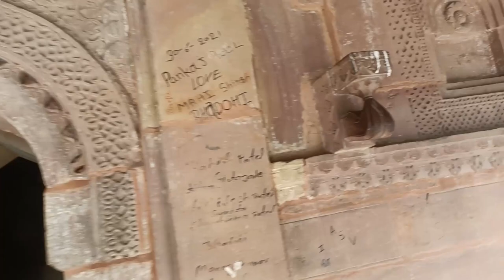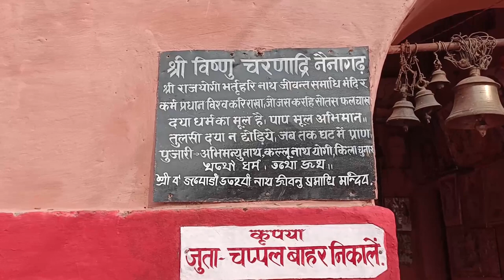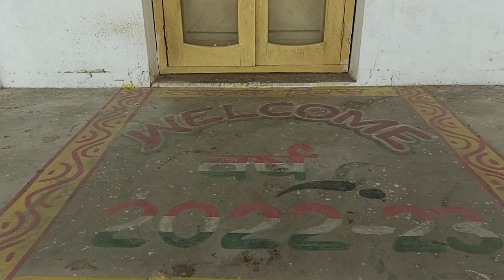Chunar Kila (कारावास, सोनवा मंडप)।। का रहस्य (Part-2) Mirzapur Ka Kila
chunar Kila
chunar Fort
chunar
chunar mirzapur
mirzapur
मिर्ज़ापुर
रहस्यमई किला
प्राचीन किला
chunar किला
किला
मंडप
कारवास
anciant fort

Destination :-
Chunar kila
4VGF+5RW, Chunar Fort Rd, Tammanpatti, Uttar Pradesh 231304

Love From Pawan Visual

रहस्यमयी जगह का काला सच ☠️ Akhir Dikh Gaya BHOOT 💀💀@PawanVisual
Pubg Lite New Update 0.24.0 Download | How To Update Pubg Lite || Pubg Lite 0.24.0 Update Kaise Kare
बॉटल से नाव !! How To Make Simplest Bottle Boat @7days craft @RP CraftHouse
4000 साल बाद जब ताबूत खोला तो सबके होश उड़ गए | Amazing Archeological Discoveries 2020
भैरव राक्षस गूफा - पोखरण. Bhairav Rakshas Cave...Pokhran
महाराणा प्रताप का वो सच जो आपसे छुपाया गया | Case Study | Dr Vivek Bindra
Renault Sembol Arka Bagaj Kilit Arızası Nasıl Yapılır
Amazon Jungle Mystery : महासागर के अंदर 'दिमाग घुमा' देने वाले जंगल ! Amazon Rain Forest
KURŞUN KALEM NASIL YAPILIR?
Jab Haal E Dil Tumse Kehne Ko | Alka Yagnik | Salaami 1994 Songs | Ayub Khan, Roshini Jaffery
Kırık Falçata Bıçağı, Maket Bıçağı Ucu Yenisiyle Nasıl Değiştirilir
Mystery of Taj Mahal || Hidden secrets of Taj Mahal|| Taj Mahal ki mukammal kahani||
ŞOK ŞOK ŞOK11 Aralık 2022 DIŞARDA KAR KIŞ İÇERDE EĞLENCE ŞENLİK İPEK DÜĞÜN SALONU GRUP İPEK
GENÇLER! BİZİ DEĞERLİ KILAN BU KUTSAL ÇİLEDİR! | Nureddin Yıldız
पति के साथ सती होने का पत्नी ने किया प्रयास | बाँदा | KhabarLahariya
KANGAL BOZO SON DURUM CANLI YAYIN
Payitaht Abdülhamid 16. Bölüm - Hz. Bilal Kısssası
20 Ye Az Kaldı!/Tünekleri Değiştirdim!-/Efsane Karışım Yaptım!-tavuk
Prepping For Halloween
ن(5
टिटहरी ऊपर पैर करके क्यों सोती है PART -1 जाने चमत्कारी दिव्य अद्भुत जादुई रहस्य, पूरा वीडियो देखें
इन 3 मे से सबसे ज्यादा ताकतवर कोन थे? Shivaji Maharaj | Maharana Pratap | Prithviraj Chauhan Story
Mata Vaishno Devi temple bulibaku jaithilu😊🤩 Rourkela 🤘🏻018
मिर्ज़ापुर से बड़ी खबर | सड़क हादसे में 9 लोगों की मौत | ETV UP Uttarakhand
भगवान शिव की सबसे ऊंची प्रतिमा का होगा लोकार्पण | 'Tallest' Shiva statue | Rajasthan News |Rajsamand
Kepçecilerin Kralı Furkandan Müthiş Performans. Bursa Kuş Pazarının Avcıları
5000 हज़ार वर्ष बाद कैसा है भगवान श्री कृष्ण का घर, यशोदा मैया की रसोई ll Braj Darpan ll
अंग्रेजों के 7 अच्छे काम ,
भारत का सबसे पुराना किला , जहा कही भी "कुछ भी" दिख जाता है | Oldest Fort Of India |
Janjira Fort , Murud-Janjira info in Marathi (Janjira Killa) मुरुड जंजिरा किल्ला
KULDHARA के वीरानों का 200 साल पुराना वो किस्सा. | KULDHARA VILLAGE | UNTOLD TRUTH OF KULDHARA
सवाना अफ्रीका का उष्णकटिबंधीय घास क्षेत्र।(Tropical Savanna)—Hindi***Video
BARON KANGAL BOZONUN MEKANINA GİRİŞ YOLU ARIYOR
Araba start stop Anahtarsız Giriş ve Uzaktan Çalıştırma Sistemi HobbyCenter Tanıtım Videosu
Golubarske priče Nenad Jevtović
Elle balık avı(2021)
eyha Eski Güzelliğine Kavuşuyor - Hz. Yusuf
HuckLok Blind Structural Rivet
मराठा साम्राज्य पेशव्यांच्या हाती कसे गेले? सांगोला करार I Peshwa | Bajirao | Peshve kon hote?
Kailash Tour Information, Mansarovar Yatra, Mt. Kailash Vlog, Himalayan Glory Travel
अचानक से हमें दिख गया कछुआ || Rescue mission - Saving A Tertoise ||Pawan Visual
Seçilmiş kız bebek isimleri, Kuranda geçen kız isimleri, En popüler isimler, En çok verilen isimler
मैं उदयपुर का सिटी पैलेस बोल रहा हूँ, I Am Speaking of City Palace
AHŞAP KAFES-10 (HOME MADE BIRDCAGE)
Peygambere Salatu Selam Getirme Eline Tesbih Zikirmatik Alıp Çekmek mi?Mehmet Okuyan
Muhabbet Kuşu Üretimi İçin Kafes Düzeni Nasıl Olmalı